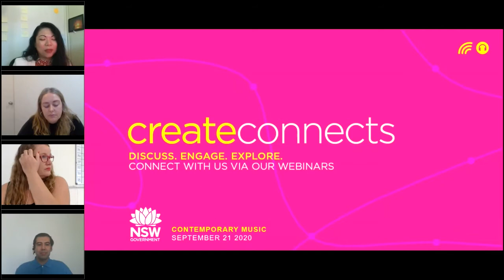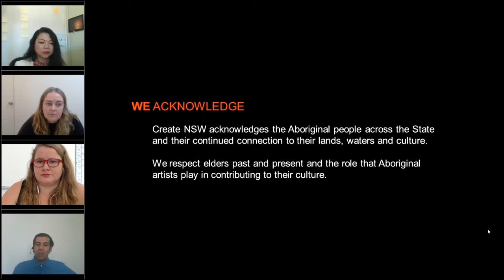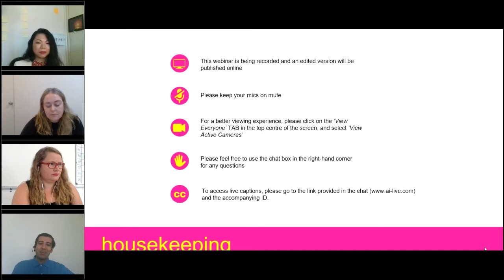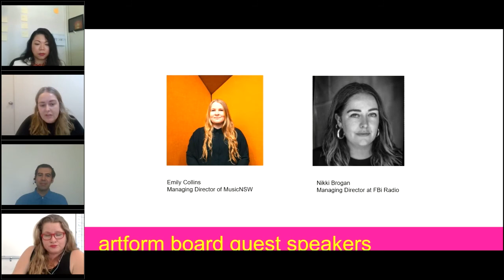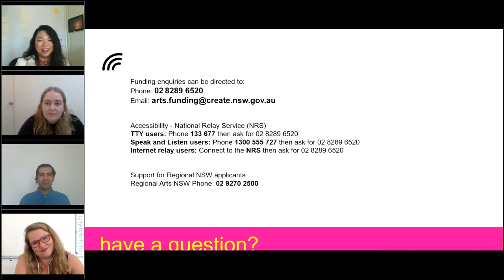Create Connects Arts & Culture Webinar - Contemporary Music Board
Facilitated by Create NSW, join Contemporary Music Artform Board members Emily Collins (MusicNSW) and Nikki Brogan (FBI radio) in a live Q&A as they identify the issues and opportunities for individual contemporary music applicants in the Arts and Cultural Funding Program.

This webinar is designed to support contemporary music applicants to address some of the common issues around budgets, how to articulate their vision and talk about the impact of their work.